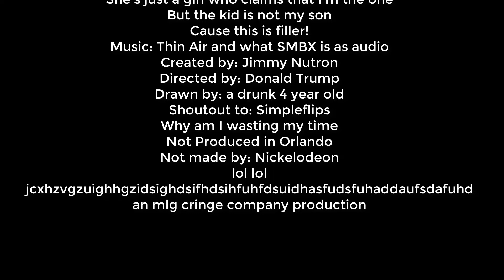pbs split id bloopers 5 leaked footage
wow so official

lol its a prank bro
fgdyfighdfuhdhuidfhuhdshfauisdhfdaishfudhafudasfidaushfidhfidashuaufafauisdhfiusdfhdsfuhudashfudasfidhssdfuhsuifhisdhfishfudsfhauisdhsifdbsuhayshuierticrnt7yaebtvraeiotvetverveerv
av

t
v
va
tva
tva

vae
rt
vetv
aev
t
wv
erv
ewrv
ew
rv
aewra
wvea
ewrva
vavr
ewa
wrv
aewaew
av
vaew
vewr
vwra
vrw
rvew

no links for you HAHAHASHAHAHAHAHAHAAHAHAHAHAHAHAHHASJABHJDBASUFBAUIBFDHMHHERUYEWYUYCWMHYUCGENYUGECRYWBCRWYERGYUEWGRUCBEREWRIU

Credit to LARDLOGO for mlg cringe company